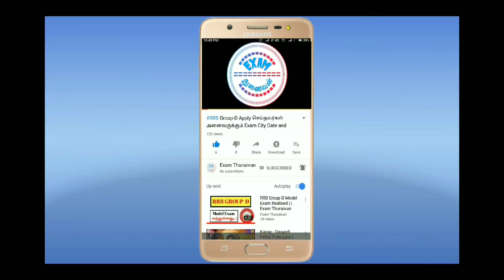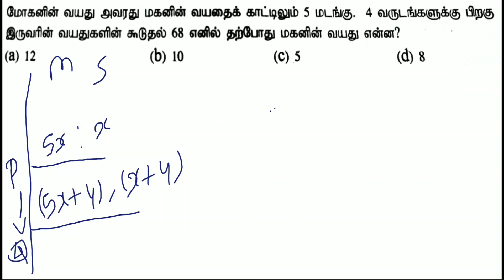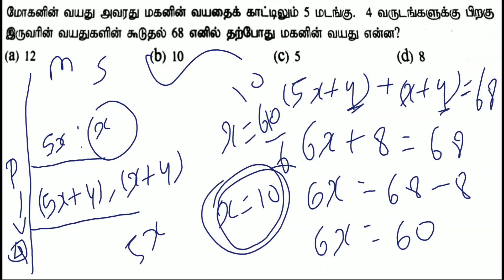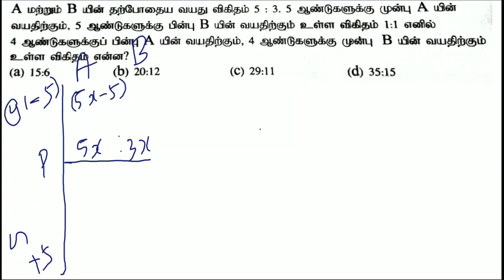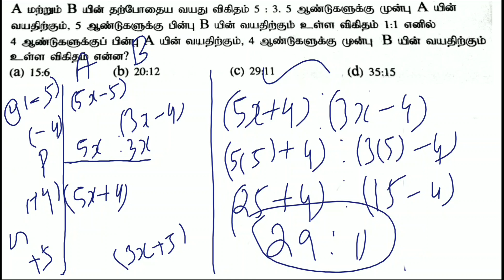RRB NTPC & Group D Exam Age's Problem 2019 in Tamil || RRB Age Matha Tips and Tricks In Tamil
WhatsApp Number
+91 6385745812